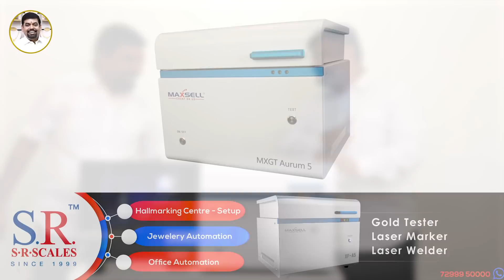தரமான தங்கமா! உரசி பார்க்கலாமா??? | PURE GOLD! LETS TEST IT??? | GOLD GURU